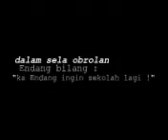punk rock jalanan www keepvid com